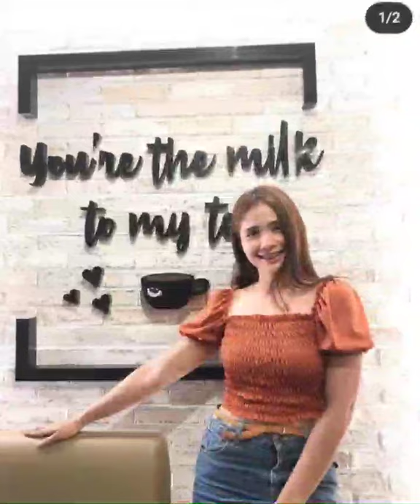Christian Mae Buhisan's instagram photos